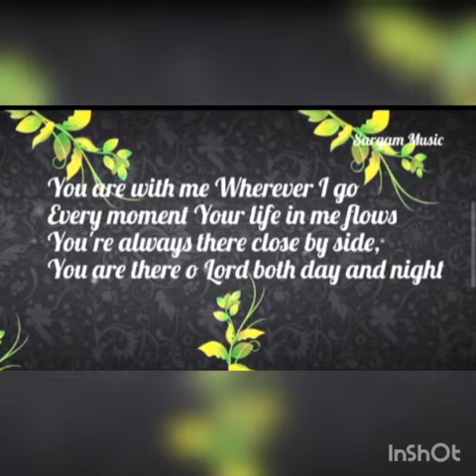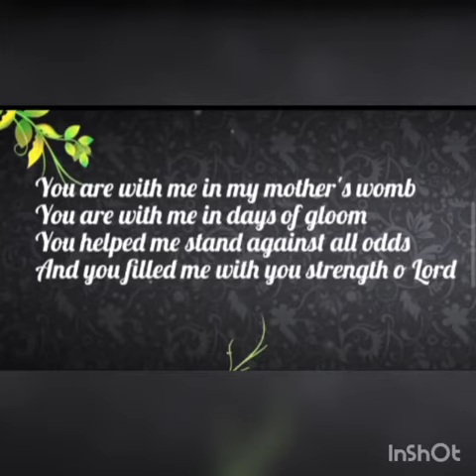Ias vs Engineer funny video